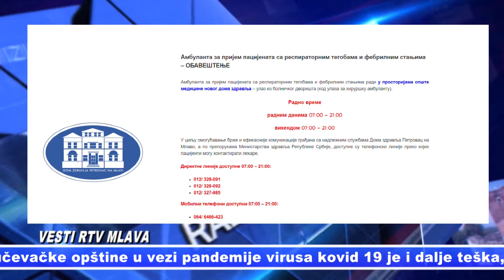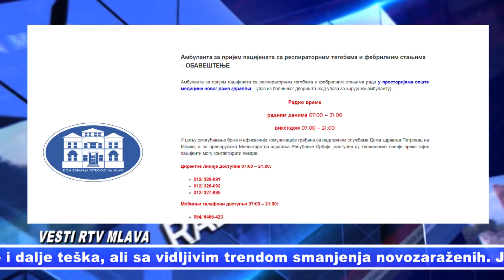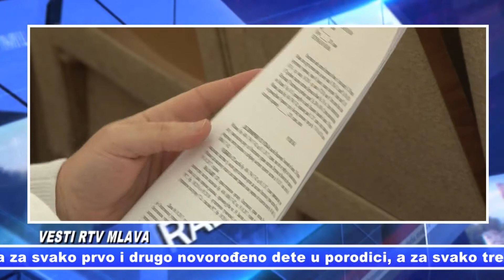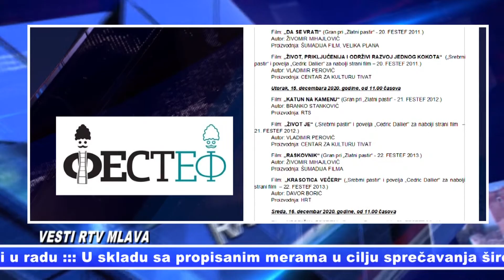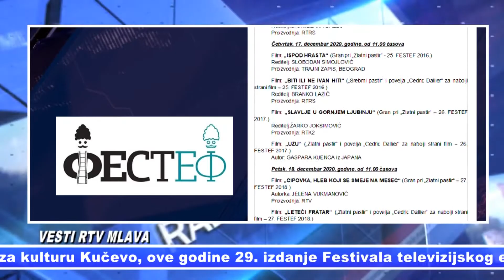Pregled VESTI RTV Mlava za 10.12.2020.//opširnije u BRANIČEVSKOM INFU 18.00 22.00 09.00 14.00h